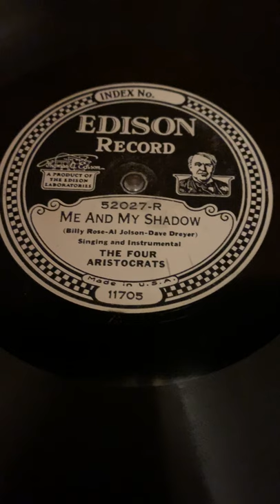“Me and My Shadow” The Four Aristocrats - Edison Diamond Disc 52027